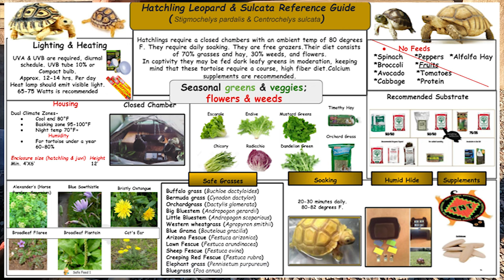SULCATA Tortoise Part 1 - Background, Care Requirements, Behavior, Health & TO DO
SULCATA: Background, Keeping & Caring Requirements

Caring for, raising and keeping your tortoise heathy is not for everyone. You see these cute little guys in pet stores, swap meets, online and think this would be a nice addition to the family. Do you research, know what you are getting into.
In this video series I will be talking about Large Tortoise, NOT talking about Hatchlings, Small Tortoise, Breeding, Cold Climates. I have been rescuing large Tortoises for over 30 years now and have had these guys in all types of enclosures and housing. This is what I have now.

Background:
- Also Known as “Spurred Tortoise” “African Tortoise”

- Scientific Name: “GEOCHELONE SULCATA”

- 3rd Largest Tortoise the World

- Native: Northern Africa, Southern Edge of the Sahara Desert.

- However, these tortoises can adapt to various living environments

- Unknown how many live in the US

- Can Live 100+ Years

o Males can be up to 200+ lbs / 30-36 Inches
o Females smaller up to 100+ lbs / 24-30 inches

- Not an Idea PET for everyone.
o Because of Long Life / Size / Caring Requirements

BEHAVIOR:

- Like to roam around and are very strong for their size

- Need a large area to freely roam and graze

- Climbers: Care should be taken, they can turn over

- Burrowing: Based on their body temperature, very good it. Seeking Hot / Cold Climates

DESPITE SIZE / BEHAVIOR
- Very Popular, Cute Small Pets

- Outgoing / Friendly / Personality

- Very Curious / Sometimes to their determinant

HEALTH
- Capable of going weeks w/o Water and Food

- No Nature Predators / Except Humans

- Common Health Problems

o Respiratory Issues
o Bone Disease
o Pyramiding
o Parasites
o Injuries

- All Prevented:
o Good Balanced Diet
o Clean Living Conditions
o Access to Water

MISINFORMATION:  Sellers/Breeders tell new owners
- They Hibernate: NO, They Don’t
- Stay small in small containers/enclosures: NO, They need room to roam
- Can eat anything vegetarian: NO, They need a balanced diet
- Get too big… take to Zoo:
- TORTOISE RECUES: Most are full
- Male Sulcatas will fight and can injure or kill: They are very solitary creatures, they can be alone
Regular Tasks:
- Daily, Weekly & Monthly
o Clean, Poop, Interaction
o Spa Days
Moving Large Sulcata:
- Large Plastic Tubs
- Garden Cart
- Hand Cart
Keep Records: Journal
- Size, Weight, Diet, Health, Etc.